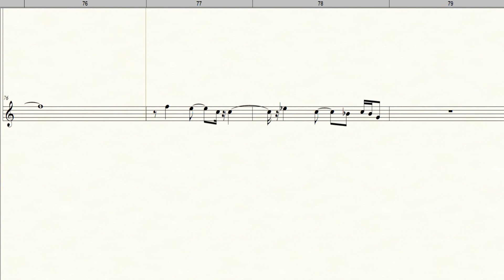Sweet Love By Anita Baker for Solo Clarinet